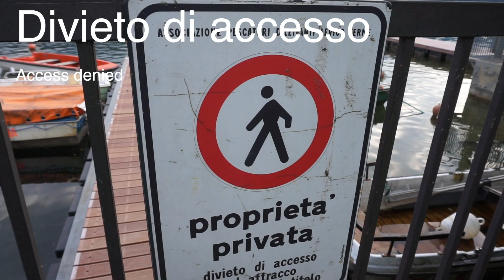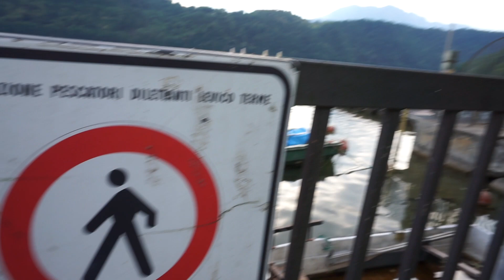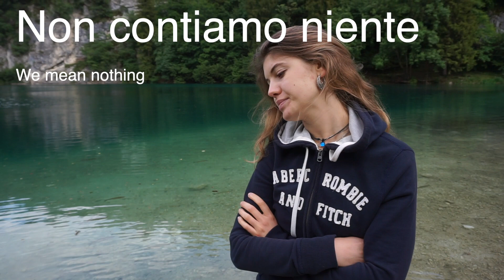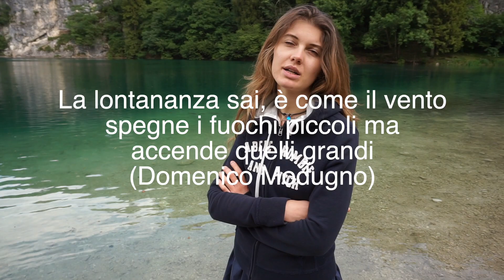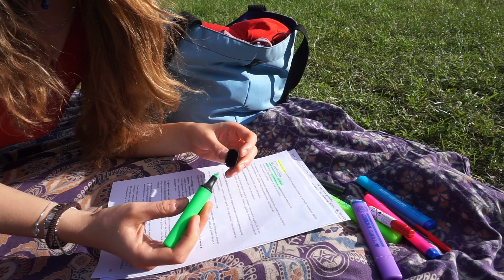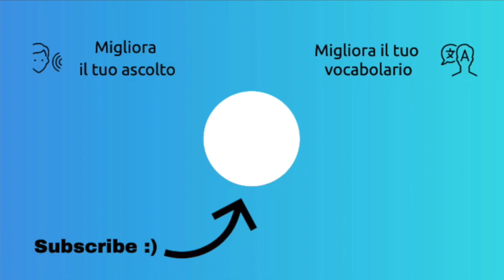Learn Italian With Italian Vlog | Italiano In 7 Minuti (Sub ITA)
Keep improving your Italian here

Transcription of the video in the first comment, for free (no registration needed) 😊